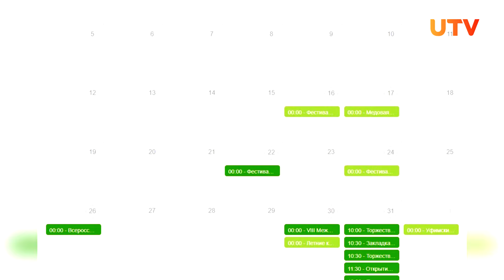Где и какие артисты выступят в Уфе на юбилее столицы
Уфа готовится отметить свой 450-летний юбилей уже через восемь дней. Обширная двухдневная программа охватит сразу несколько площадок. Однако не обошлось и без изменений, которые путают уфимцев. На специальной пресс-конференции министр рассказали, как же всё-таки будет отмечаться день города.